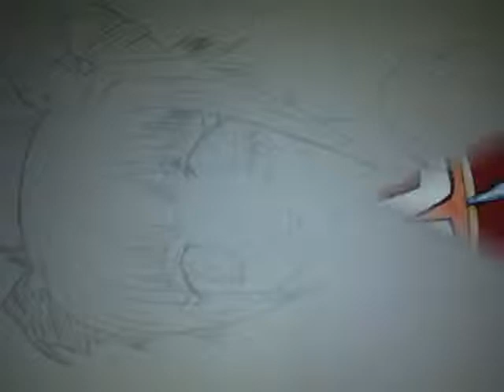my drawings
some of my drawings  i saw some of zkos drawings i liked and atempted to draw them